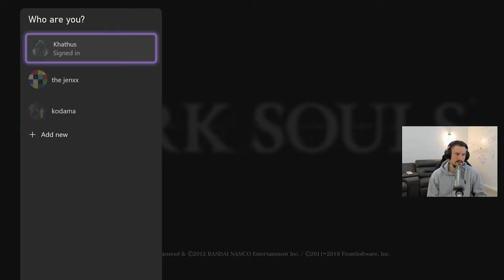Dark Souls Uchigatana +15 before O&S: COMPLETE WALKTHROUGH/GAMEPLAY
Hey Guys, been a while since I've played Dark Souls but I'm getting back into it since Elden Ring is out later this month. This video is me playing with the Uchigatana which is the best PVE katana in the game. Play along with me if you want an optimal path to beat the game or watch for your enjoyment.

Song: Same Ol' Thing
Artist:  Force Of Nature
Album: Force Of Nature II (2004)
Libyus Music